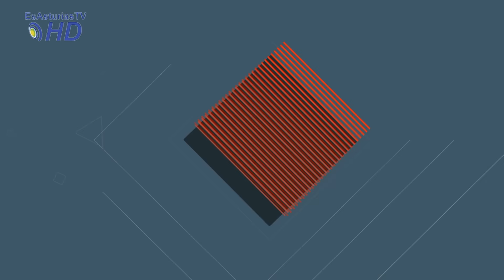MAMADOU KONÉ, delantero del Real Oviedo nos habla en rueda de prensa desde El Requexón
Programa | Jueves 28 de abril. Entrenamiento del Real Oviedo en El Requexón. Rueda de prensa de Mamadou Koné.